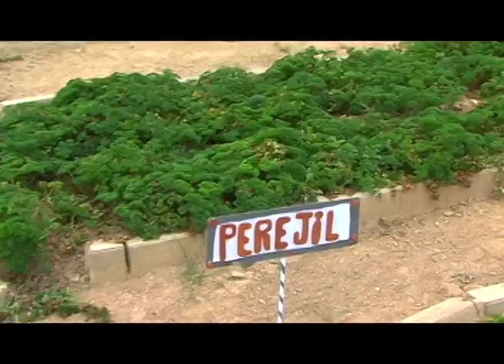Jefa de Gobierno visita Empresa de Propiedad Social Comunal Macarao